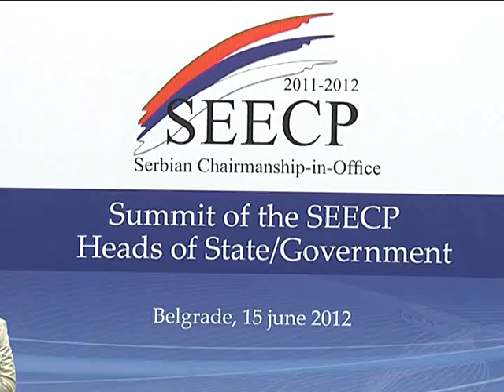Самит на ПСЈИЕ во Белград